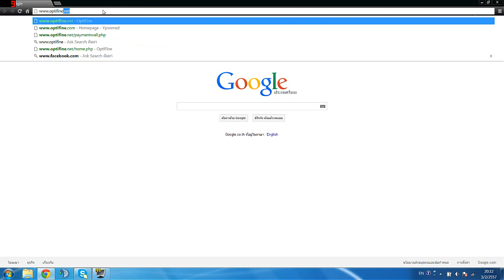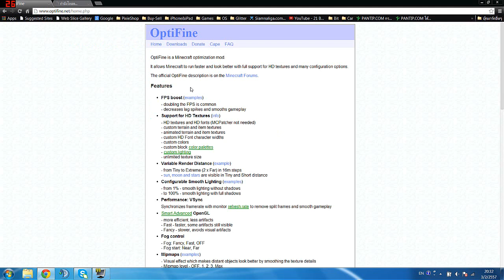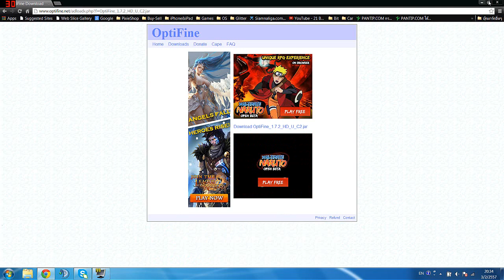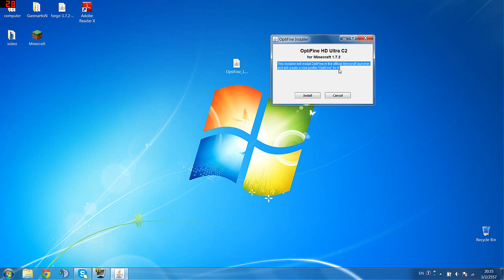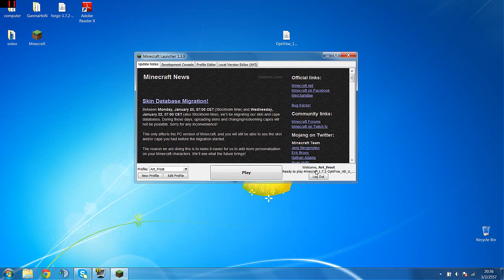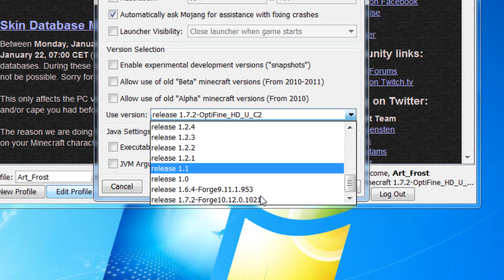Minecraft - สอนลง OptiFine 1.7.2 (สำหรับไอดีแท้เท่านั้น)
วันนี้ ArtFrost มาสอนลง Mod OptiFine ทำให้เกมลื่นกันนะครับ ช่วยกันกด like และ subscribe กันด้วยนะครับ